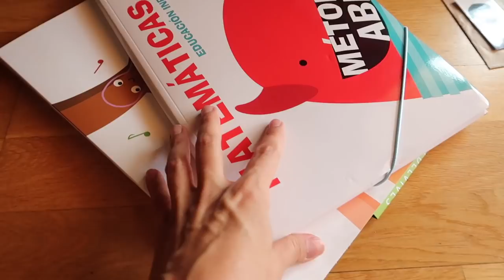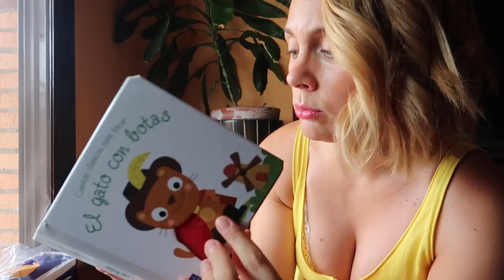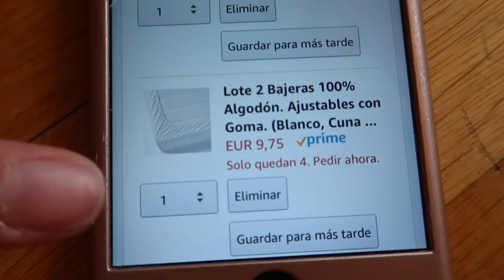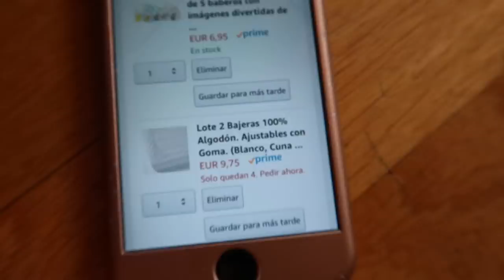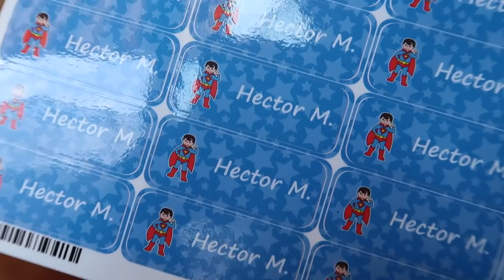📚✏️ HAUL VUELTA AL COLE 📐✂️ MATERIAL ESCOLAR 2018 y utiles escolar es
Vuelta al cole, hoy os enseñamos el material escolar y utiles escolares.

Si quereis mandarnos una carta podeis enviarnosla a:
Nuria Calvo
Apartado de correos 83
28522 Rivas Vaciamadrid (Madrid) ESPAÑA

materialescolar vueltaalcole nurycalvo haul material escolar material escolar 2018 utiles escolares vuelta al cole